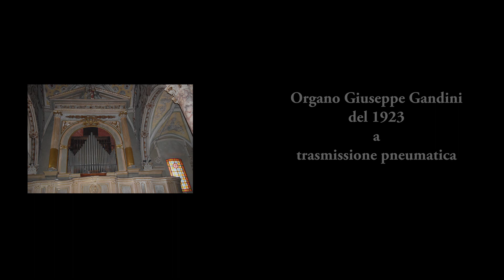Jean Langlais. Adoration da Deux Pièces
Comunione della messa nella Prima Domenica di Quaresima presso la Chiesa parrocchiale dei Santi Martino e Siro in San Salvatore Monferrato. Organo Giuseppe Gandini del 1923.
Disposizione fonica:
GO: Ripieno - XV -  XII - Principale 16 - Principale I 8 - Principale II 8 - Ottava 4 - Dulciana 8 - Flauto 8 - Eolina 4 - Una Maris - Tromba 8
REC: Oboe 8 - Viola 8 - Concerto Viole 8 - Bordone 8 - Flauto 4 - Principale 8 - Ottava 4 - XV - Ripieno
PED: Cello 8 - Bordone 8 - Subbasso 16 - Contrabbasso 16